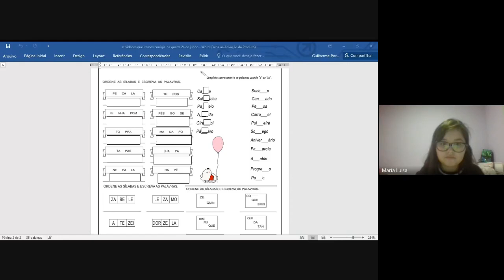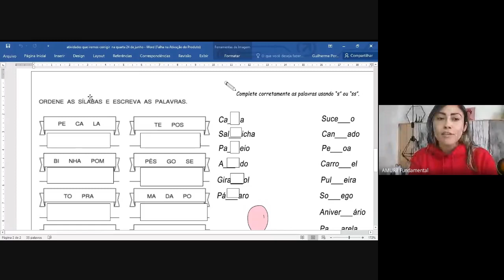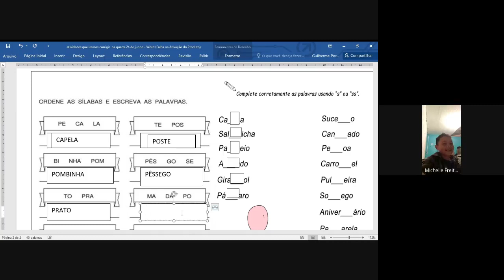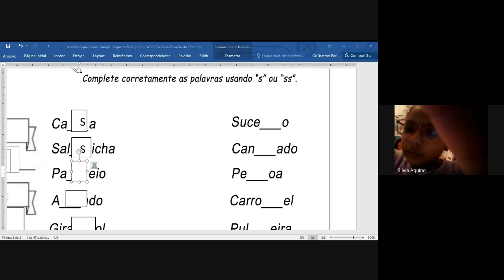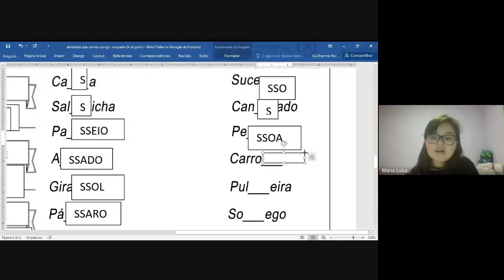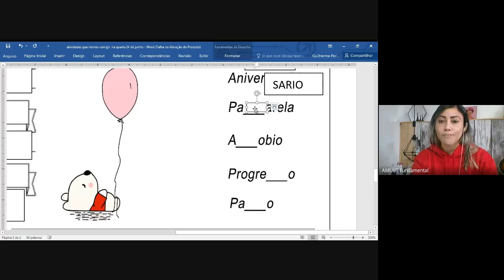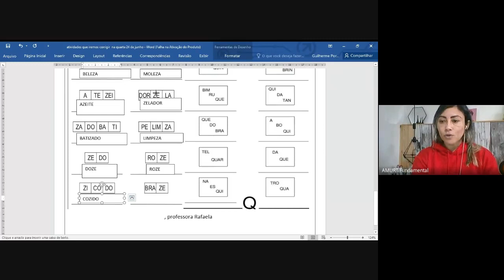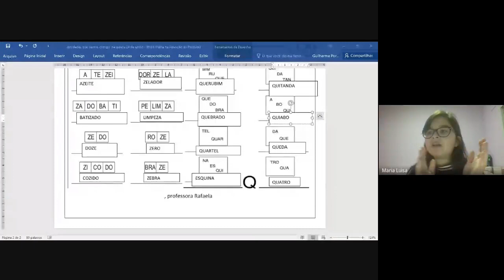ENH - Aula Turma 21 dia 29/06/2020